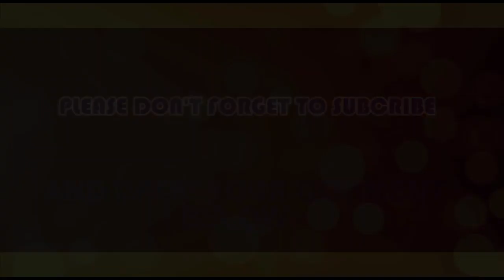SOWORE: FALANA NEXT STEP NOW